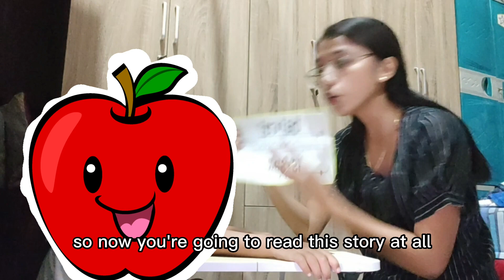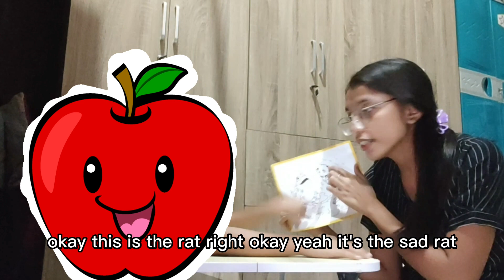Week 2 - Day 3 (Lesson 17)